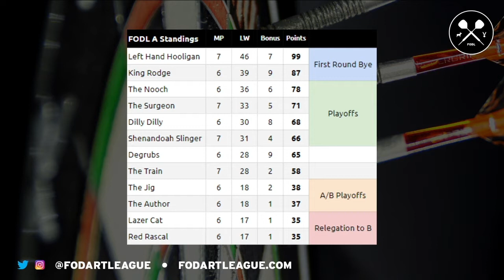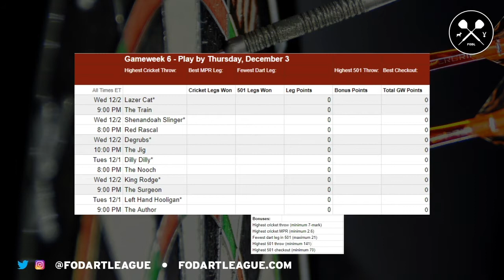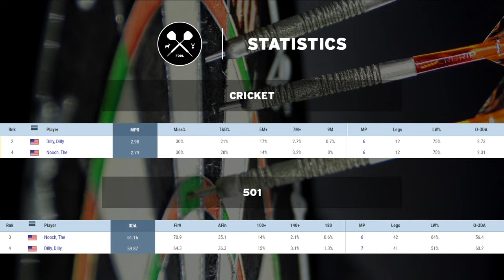[FODL REPLAY] Fall 2020 Gameweek 6 - Tuesday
FODL Replay - Watch full replays of our live broadcasts!

- FODL A: The Nooch vs. Dilly Dilly = 6:35
- FODL C: Alky vs. The Accountant = 47:47

We continue Fall 2020 Gameweek 6 with another FODL A/C Doubleheader. In the first match, The Nooch and Dilly both bring their true "A" game in what was an incredibly high standard, exciting match. The second match is a big one for FODL C playoff positioning as Alky takes on the Accountant. Apologies in advance for technical issues which lost the last leg and interview portion of the second match.

Radar is on the call for as long as his computer cooperates, so make a margarita and settle in for some darts!

to see our live matches

Follow on Twitter and Instagram: @fodartleague

Wanna know more?